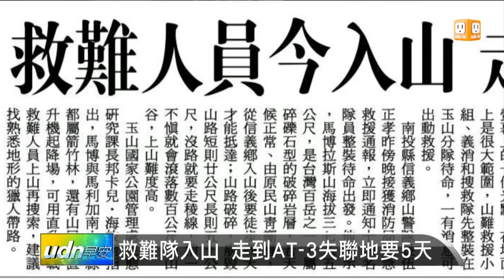【2015.09.23】救難隊入山 走到AT-3失聯地要5天 -udn tv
空軍官校AT-3教練機教練機失聯，南投、花蓮救難人員已待命，準備今天入山搜救。完整內容 , FB , Twitter , G+